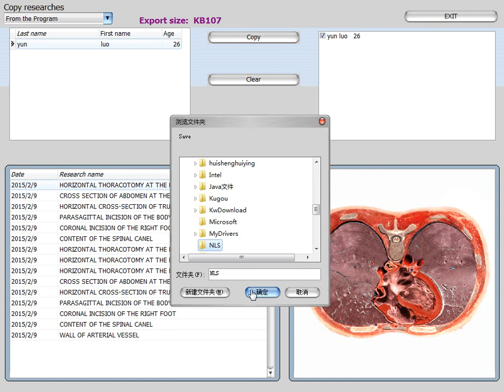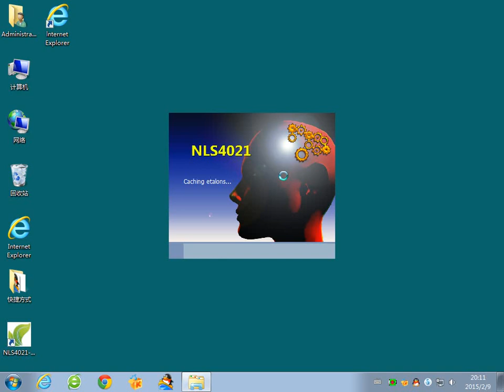store and restore en el 17D model 4021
Non-linear diagnostic system machine Model 4021 17D ideal for your consultations, therapies, and personal and family health care. It is a machine with built-in bioanalyzer system, sensor capable of emitting in 2 seconds the frequency necessary for your body to be scanned, reaching more than 2000 points of it.